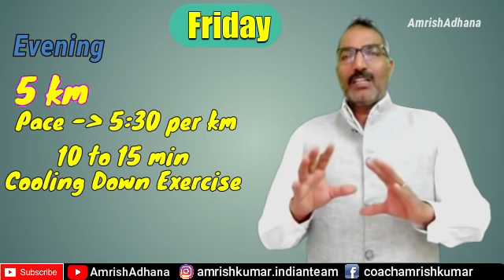21 km best workout video | 21km half marathon training program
This is 8 Week 21 km best workout video | half marathon training program | 21 km Training program | 21km running. 21 km of complete training has been given in this video.
Full week training program has been given in this video.

This will be a great help for those who are doing their training by themselves.

Presented By
Captain Amrish Kumar Adhana India's Best Athletic Coach. A South Asian Gold Medalist at 3000m s/c event and participated in more than 15 International Athletic Championships. Presently He's training athletes from last 20+ years and produced many athletes who have represented at National and Internationa level like - Olympics World Championships Asian Games South Asian Games Military Games etc.
His Athlete in recent years like
1. Manjit Singh(800m) produced Gold at Asian Games 2018 Jakarta.
2. Avinash Sable(3000m s/c) has been a National record holder and broken the 3000m s/c national record 4 times. He has been Qualified for Olympics 2021 Tokyo.
3. Surendra Singh holds National Record of 3000m &10000m.

So that you are notified for our further Upcoming videos on interesting topics.

Note: The video belongs to channel Amrish Adhana